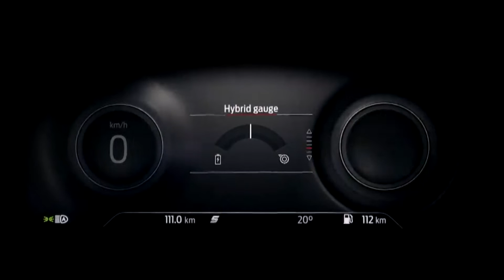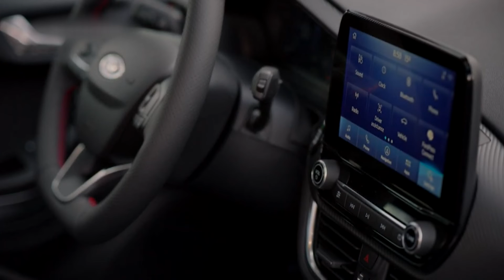'Hibrit' versiyonlu Yeni Fiesta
40 yılı aşkın tarihiyle Ford Fiesta, yepyeni tasarımı ve gelişmiş teknolojik özellikleri ile tanıtıldı.
İleri teknolojiler yeni Fiesta'yı daha keyifli sürüş deneyimi sunması için daha donanımlı kılıyor. LED ön farlar ilk kez tüm Fiesta modellerinde sunuluyor. Üst donanımlara geçtikçe uzun farlarda yansıma önleme özelliği bulunan Matrix LED teknolojili LED ön farlar, zorlayıcı yol ve hava koşullarında daha net görüş için uyarlanabiliyor. Yeni Fiesta'da ayrıca sürücülerin konforlu şekilde seyahat edebilmeleri için gerekli bilgilere sahip olmalarına yardımcı olan 12.3 inçlik dijital yol bilgisayarı bulunuyor.

Yeni Ford Fiesta, kompakt SUV Ford Puma tarafından da kullanılan, başarısı kanıtlanmış Ford B- otomobil mimarisine dayanıyor. Serinin yeni dış tasarımında burun kısmının yüksekliğini artıran motor kaputu ve daha geniş üst ızgaralar yer alıyor. Ford'un "mavi oval" amblemi artık motor kaputunın kenarında değil, ızgara içinde yer alıyor ve yolda kendini daha fazla gösteriyor.

Yeni standart LED ön farlar Yeni Ford Fiesta'nın iddialı, güvenilir, modern tasarım detaylarını şık ve yatay tasarımıyla tamamlıyor. Arkada, standart arka farlar daha sofisitike bir görünüm sağlayan yeni siyah çerçeveler içinde yer alırken, mevcut LED arka farları da Premimum Siyah renk tamamlıyor. Trend ve Titanium modellerinde ise yan havalandırma ızgaraları ve belirgin yatay levhalar ve krom çerçeveye sahip daha geniş üst ızgaralar bulunuyor. Titanium modelinde ayrıca, krom pencere çerçeveleriyle eşleşen, kromla kaplanmış üst ızgara yatay çubukları yer alıyor.

Ford Performansı'ndan ilham alan ST modelinde daha sportif özelliklere sahip; bal peteği görüntüsünde, parlak siyah renkte yeni üst ızgaralar bulunuyor. Geniş yan havalandırma ızgaraları otomobilin gövde rengiyle aynı renkte. Daha geniş ve daha alçakta yer alan ızgara da serinin sportif görünümüne katkı sağlıyor.

SUV'dan ilham alan Active modelini diğer modellerden maceracı karakterini ortaya koyan sert çizgilere sahip tasarım detayları ayırıyor. Parlak siyah renkteki geniş üst ızgara, daha yüksek ve çıkıntılı yan havalandırma ızgaraları, Active serisinin Crossover duruşunu yansıtıyor.

Yeni Ford Fiesta, sade, duyarlı ve yakıt tasarruflu sürüş deneyimini EcoBoost 48 voltluk hafif hibrit ve EcoBoost benzinli güç aktarım organları ile sunuyor.

Kullanım maliyetlerini düşürme hedefiyle tasarlanan EcoBoost Hibrit modellerde standart jeneratör yerine Kayış Tahrikli Entegre Jeneratör  yer alıyor; bu da genellikle fren ve yavaşlama sırasında azalan enerjinin geri kazanılmasını ve depolanmasını sağlıyor. BISG, 48 voltluk lityum-iyon, hava ile soğutulan aküyü şarj ediyor.

BISG ayrıca motor ile entegre olarak, depolanan enerji ile normal sürüş ve hızlanma sırasında torka yardımcı olarak ve aracın elektrikli yardımcı donanımlarını çalıştırarak hareketlendirme görevi görüyor. Bu teknoloji, motoru 350 milisaniye gibi kısa bir sürede yeniden çalıştırabiliyor; daha fazla yakıt tasarrufu sağlamak için aracın debriyaj pedalına basılıyken ve vitesteyken yavaşlayarak saatte 25 km'nin altında bir hıza düşmesi ve durması gibi durumlarda motoru durdurmak için Otomatik Başlat-Durdur sistemini devreye sokuyor.

100 kilometrede 5.2 lt yakıt verimliliği ile 125 PS EcoBoost Hibrit yedi ileri Powershift şanzıman ile sunuluyor.

Normal, Spor ve Eco Sürüş Modlarının teknolojisi kullanılarak sürücülerin gaz pedalı duyarlılığını, ESP sistemini, çekiş kontrolünü, otomatik vites modellerde vites değiştirme sürelerini farklı performans gerektiren sürüş şekillerine göre ayarlamaları mümkün kılınıyor. Fiesta Active modelinde ayrıca Patika ve Kaygan Yol sürüş modları da yer alıyor.

Yeni Ford Fiesta'larla sunulan 12.3 inçlik dijital yol bilgisayarı, sürücülere navigasyon bilgilendirme de dahil tüm bilgi ekranlarını kişiselleştirme ve önceliklendirme olanağı veriyor. Dijital gösterge grubunda, seçilen Sürüş Modlarına uygun ekranlar ve sürücü asistanı teknolojileri gibi yüksek öncelikli bilgiler için ayrı bir alan yer alıyor.

Daha sofistike teknolojiler arasında Dur & Kalk özellikli Adaptif  Hız Sabitleme ve Hız Levhası Tanıma teknolojileri yer alıyor.
Olası çarpışmaları önlemek ya da çarpışmanın etkisini hafifletmek üzere tasarlanmış teknolojiler arasında, Çapraz Trafik Uyarı Sistemli ve Aktif Fren Sistemli Kör Nokta Uyarı Sistemi, Şerit Takip Sistemi ve Çarpışma Öncesi Aktif Fren Sistemli Asistan yer alıyor.

Sistem Apple CarPlay ve Android Auto™ ile uyumlu ve 8 inçlik bilgi eğlence sistemi ile destekleniyor. Dokunmatik ekran, tutma ve kaydırma hareketleriyle yönetilebiliyor ve arka görüş kamerasından 180 derecelik görüntüyü ekrana yansıtabiliyor.